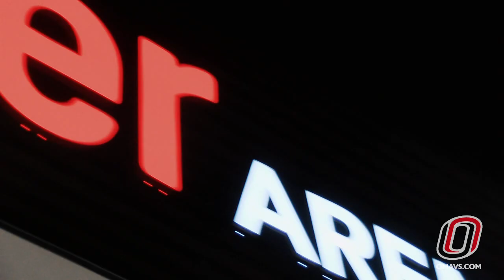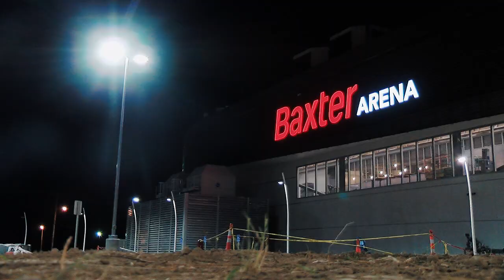Baxter Arena Countdown: 7 Days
Teaser featuring Kirk Thompson, Aaron Pearce, Brian Cooper, Jake Randolph & Ian Brady, including their thoughts on Baxter Arena.
Opening night in Baxter Arena will take place October 23rd, 2015 as Omaha takes on Air Force.